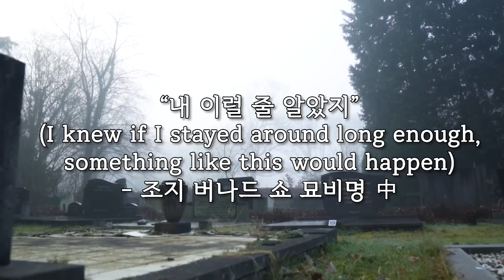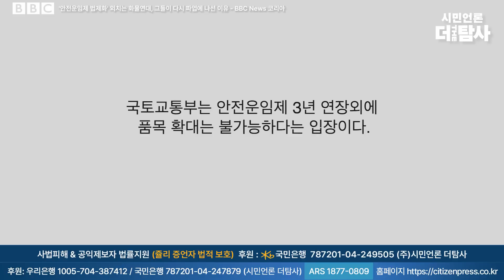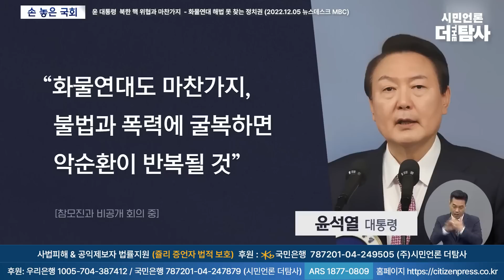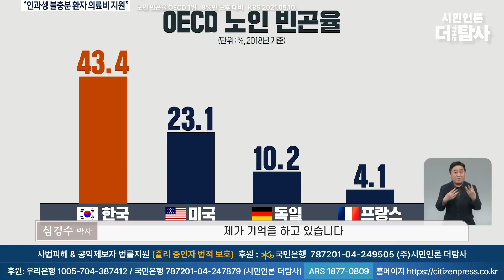【221211】[심박사의 노인을 위한 나라는 없다#33] 벼랑 끝에서 노인들을 밀고 있는 윤석열 정부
화물연대파업에 대한 정부의 강경 대응이 우려스럽습니다.
정부의 명령에 맞설 경우 형사고발까지 각오하라는 저들의 목소리는 매우 폭력적이고 거칠기만 합니다.
최소한의 생존권을 보장받기 위한 노동자들의 목소리가 그렇게도 불편한 정부인 줄 몰랐습니다.
그런데 또 다른 문제가 존재한다는 것을 아시는지…
화물차를 운전하시는 분들은 대부분 50대 중후반을 지나는, 조만간 노인인구에 편입되실 분들이십니다. 그들이 65세가 되기 직전까지 부지런히 경제활동을 하지 못한다면 곧바로 빈곤한 노인으로 전락한다는 사실, 예상하고 계시는지 윤석열 대통령에게 묻고 싶습니다.
노나라에서 짚어봅니다. 화물연대파업에 대한 정부의 강경대응이 불러올 미래 노인들의 비극을 말입니다.